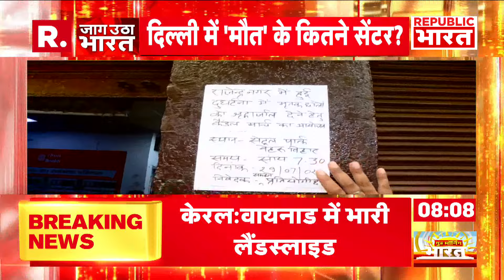Delhi Coaching Centre Case: सेंटर हादसे के चश्मदीद ने सुनाई आपबीती | R Bharat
दिल्ली में हुए कोचिंग सेंटर हादसे पर राजनीति भी गरमा गई है। बीजेपी नेताओं ने आप कार्यालय पर प्रदर्शन किया। इस दौरान पुलिस ने पानी की बौछार से बीजेरी कार्यकर्ताओं को भगाने की कोशिश की। वहीं AAP नेता भी बीजेपी को घेरने के लिए पूरी तरह तैयार है। आप विधायक व पार्षद सोमवार यानी आज दोपहर में एक बजे प्रदर्शन करेंगे और वहीं हादसे के चश्मदीद ने आपबीती सुनाई.